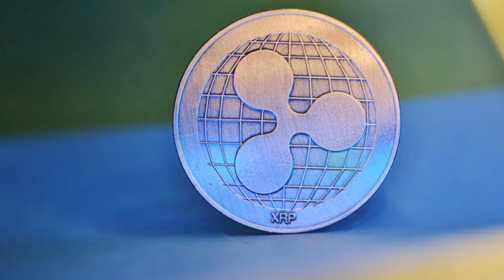Will XRP Bounce Back? | Ripple Technical Analysis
The coin is now trading at a price above $0.30 levels. Ripple presently holds a $12.4 Billion market cap value which puts the cryptocurrency in second place, ahead of Ethereum.